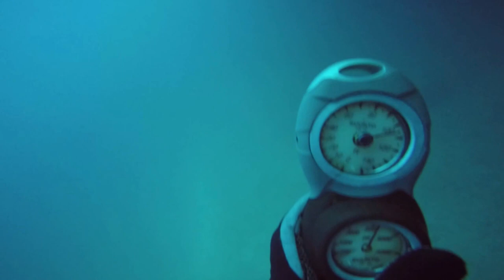Spiegel Grove Dive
In Key Largo on 8/19/15 with Nic.

We dove one of the largest wrecks in the world. It is over 500 ft long and over 133 ft deep making it the craziest dive I have ever done. Not to mention that we penetrated 150 ft into the center of the ship.